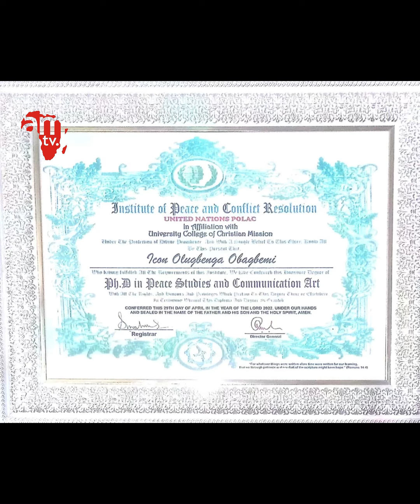AAMTV News Update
This AAMTV news report captured event from July 2022 to August and early September 2022. Most event that were capture on this report got to us within the time range.